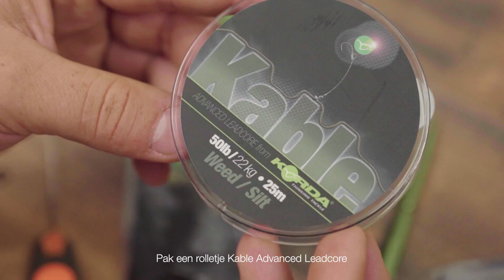Maak zelf een LEADCORE LEADER voor je chod en heli montages! - Stap voor stap uitgelegd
Helikopter en chod loodmontages zijn erg populair. En ondanks dat je de leadcore leaders die hiervoor gebruikt kunnen worden kant en klaar kan kopen zijn ze ook perfect zelf te maken.

Voor het volgen van de stappen heb je de volgende items nodig:

* Korda Kable Leadcore
* Korda Leadcore Chod Safety System
* Korda Heli Safe
* Korda Splicing Naald

In de “Stap Voor Stap Uitgelegd” playlist tref je video’s aan waarin we op een duidelijke manier uitleggen hoe je montages in elkaar zet, onderlijnen knoopt en het maximale uit je end tackle haalt. Het zijn de antwoorden op enkele van de meest gestelde vragen en ze zijn volledig gericht op het helpen van karpervissers om meer vis te vangen.

De missie van Korda is om jou te helpen meer vis op de kant te krijgen. Samen met ons team gepassioneerde vissers ontwikkelen we daarom innovatieve en kwalitatieve producten. Kwaliteit en innovatie staan bij ons voorop en wij doen dan ook ons uiterste best om enkel en alleen de beste producten te ontwikkelen. Heb jij feedback, vragen of opmerkingen over deze producten? Of input voor de video’s die wij speciaal voor dit YouTube kanaal zullen maken? Laat het ons dan zeker weten!